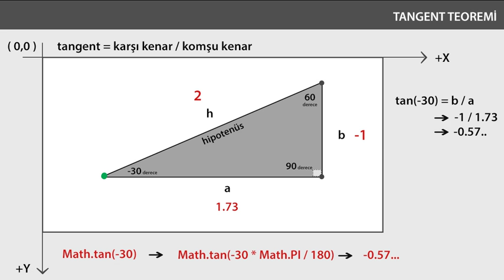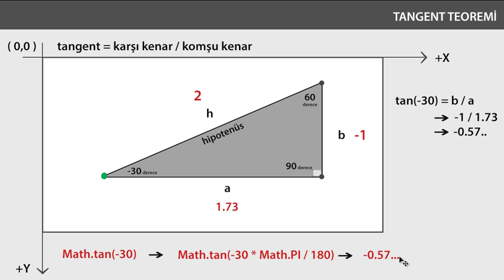Tangent nedir ve nasıl hesaplanır ?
Bu eğitimde tangent nedir ve nasıl hesaplanır konusu işlenmektedir.